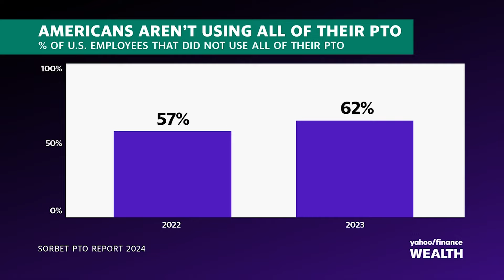Most Americans aren't using all their PTO: Study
A recent Sorbet report reveals that 62% of Americans didn't utilize all their paid time off (PTO) in 2023. Veetahl Eilat-Raichel, Sorbet Co-Founder and CEO joins Wealth to discuss the importance of taking advantage of PTO.
Eilat-Raichel identifies rising inflation as a big factor in people forgoing their PTO this year. Increased travel costs and overall price hikes are "a huge driver" behind workers' decisions to skip their time off.
Despite these concerns, she strongly advises individuals to use their allotted time. "At the end of the day, we need to acknowledge that taking time off is important. It's proven to be helpful in reducing stress and improving productivity. If we try to glaze over that or find ways to do it, it's not going to be as effective overall."